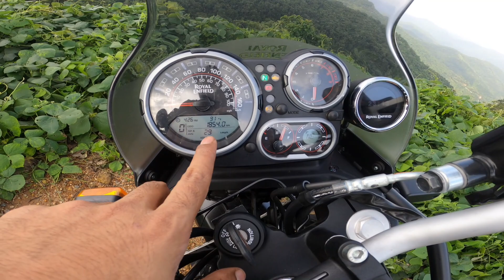HIMALAYAN 2021 Detailed OFF Road/ ON Road test review | Issues and solutions explained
Today we are giving you a detailed review of two of the best budget coolers out there.

We are covering all things related to Himalayan BS6 2021 including ABS & Self Starting Issue.

Variants On Road Price

Himalayan Gravel Grey Rs. 2.58 Lakh
Himalayan Mirage Silver Rs. 2.58 Lakh
Himalayan Lake Blue         Rs. 2.62 Lakh
Himalayan Rock Red         Rs. 2.62 Lakh

himalayan price
himalayan royal enfield
enfield
enfield himalayan
royal himalayan
royal enfield
himalayan bike
royal enfield price
himalayan royal enfield price
enfield himalayan price
himalayan bike price
himalayan bs6
himalayan on road price
himalayan 350
himalaya
himalayan 650
himalayan mileage
himalayan price in india
himalayan 2021
himalayan bs6 price
himalayan bullet
himalayan 2021 price
new himalayan 2021
himalayan bike mileage bs6
himalayan bs6 price in kerala
himalayan royal enfield
royal enfield
himalayan price in kerala
himalayan bs6
himalayan bike
himalayan mileage
himalayan 2021
himalayan bike price
royal enfield himalayan price in kerala
himalayan on road price in kerala
himalayan bike price in kerala
himalayan new model